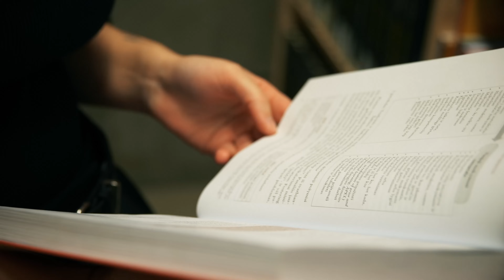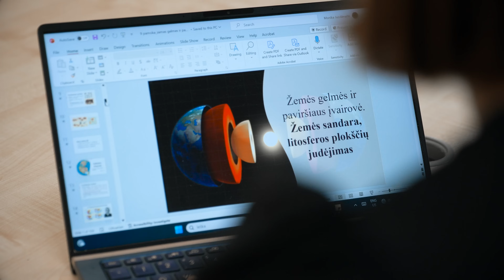Kokių pedagogų reikia šiandienos mokykloms?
Jaunieji pedagogai dalijasi mintimis, kokia ta mokytojų bendruomenė, kas juos džiugina, o kas tampa iššūkiu. Kokių pedagogų reikia šiandienos mokykloms? Išgirskime.